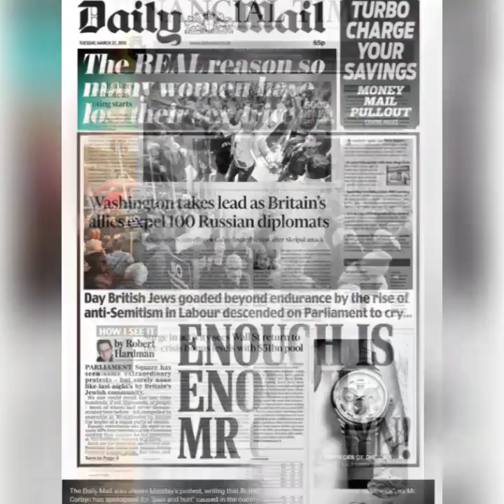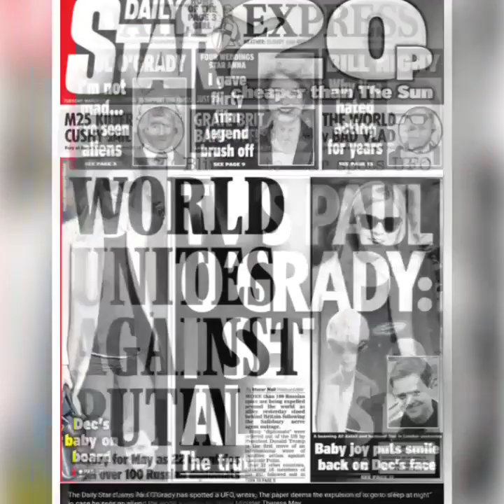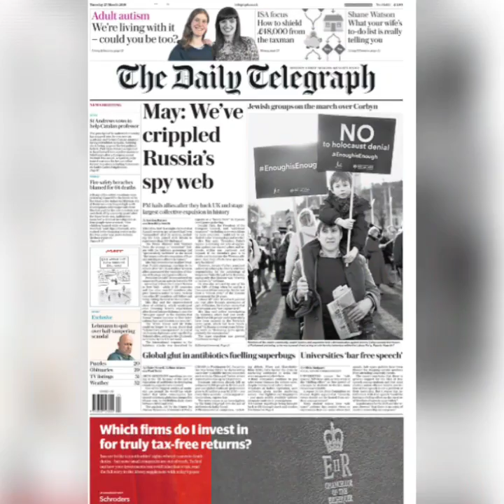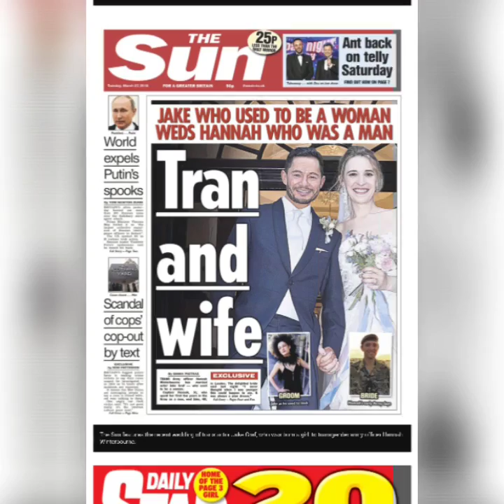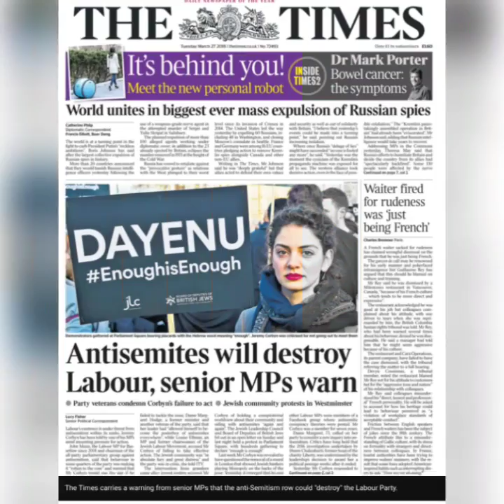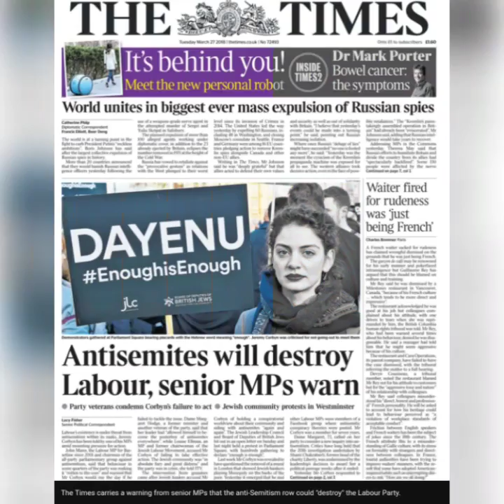What UK Paper say Today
The news headline across UK 270318